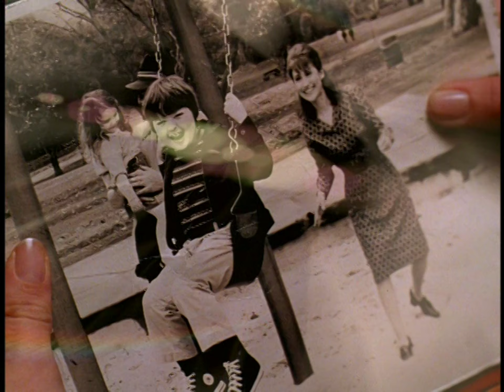The Kid (2000) - Theatrical Trailer (2K)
2020 was the film's 20th Anniversary (7/7).

Rated: PG/US - G/CAN

This trailer is from "The Kid" (2000) DVD released in 2000.

Song(s) in trailer:
"I Wish" - Stevie Wonder (1972)
"The Syncopated Clock" - Leroy Anderson & his Orchestra (1950)
John Debney (Liar, Liar) Soundtrack (1997)